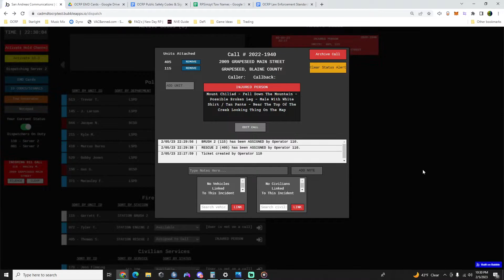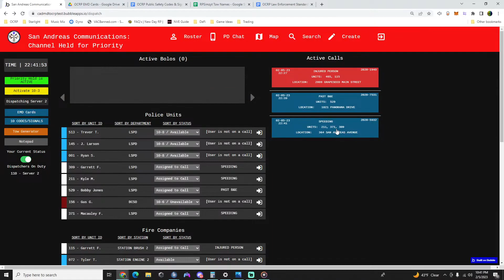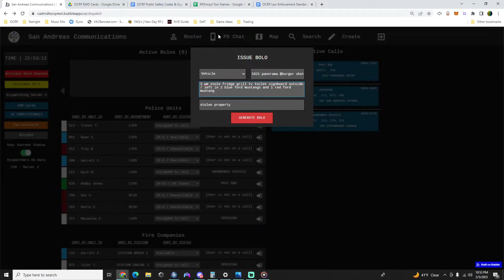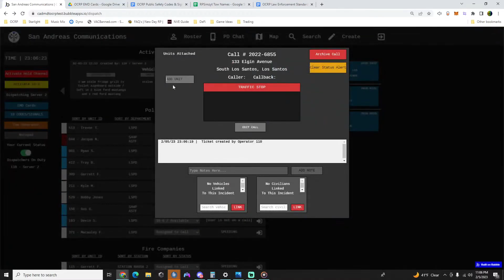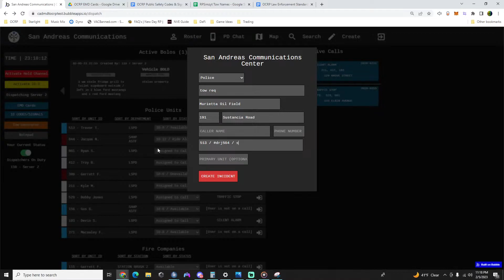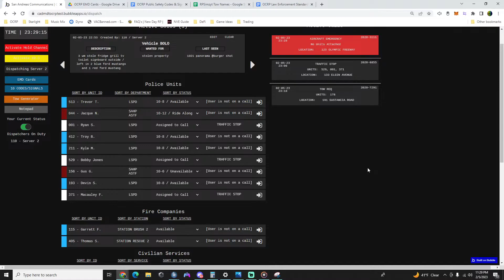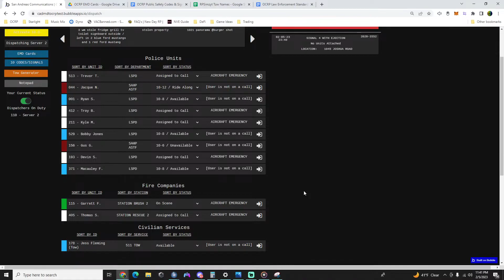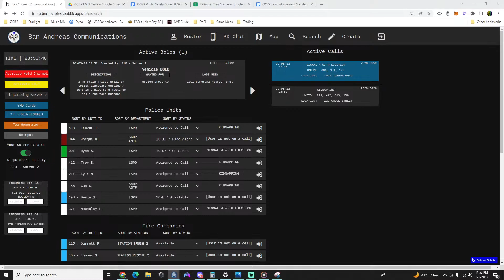OCRP Dispatch Slow Sunday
Originally streamed 2/5/2023 on    @RPSimz